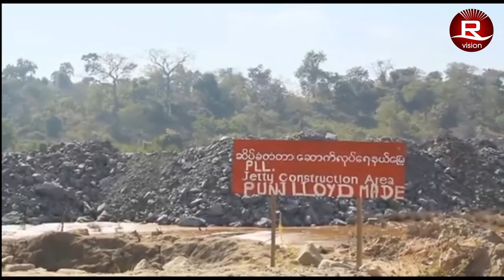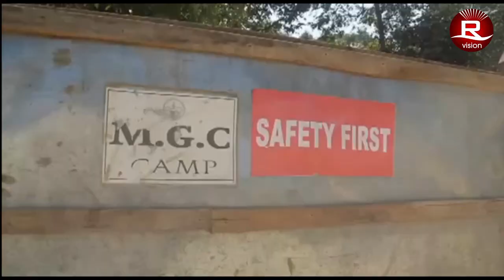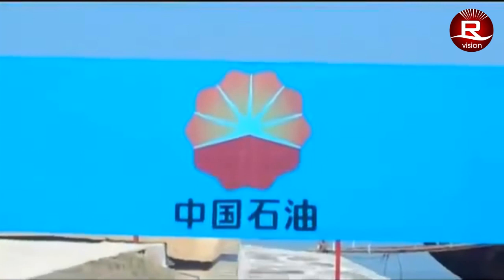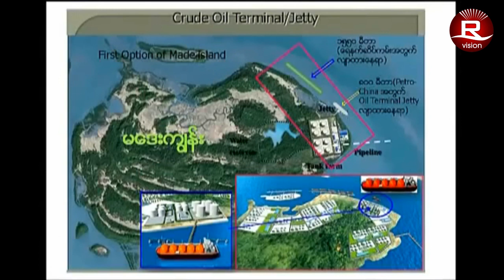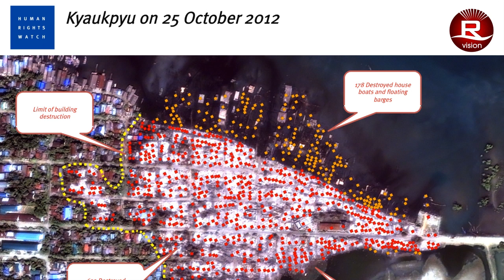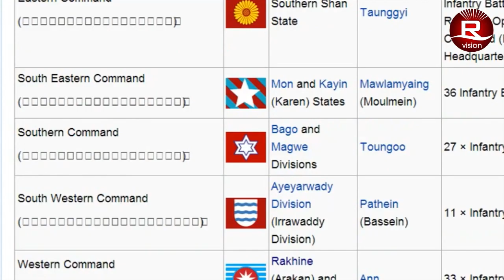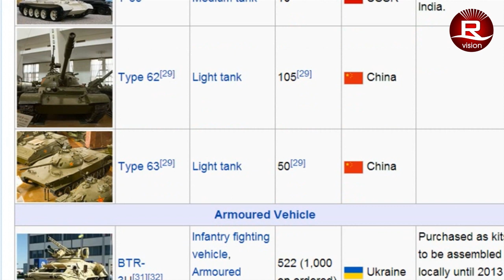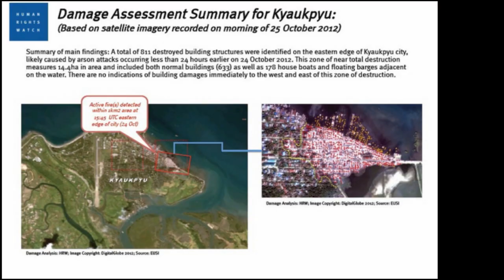360 with MD Noor - Connecting Hidden Dots Episode 2 (Rohingya Genocide)